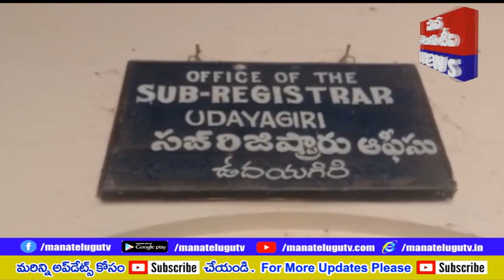నెల్లూరు జిల్లా ఉదయగిరిలో ఒక్కసారిగా బయటపడ్డ నకిలీ చలానా